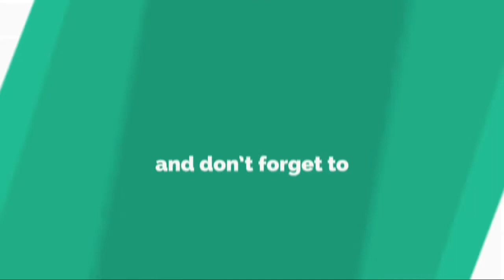リバプールがアリソン獲得間近、移籍金はGK最高額の98億円か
【 A F P ＝ 時 事 】 サ ッ カ ー ブ ラ ジ ル 代 表 の ア リ ソ ン （ A l i s s o n   R a m s e s   B e c k e r ） が 、 G K と し て は 史 上 最 高 額 と な る 7 5 0 0 万 ユ ー ロ （ 約 9 8 億 円 ） の 移 籍 金 で イ ン グ ラ ン ド ・ プ レ ミ ア リ ー グ の リ バ プ ー ル （ L i v e r p o o l   F C ） と 5 年 契 約 を 結 ぶ 見 通 し に な っ た と 、 複 数 の メ デ ィ ア が 1 8 日 に 伝 え た 。